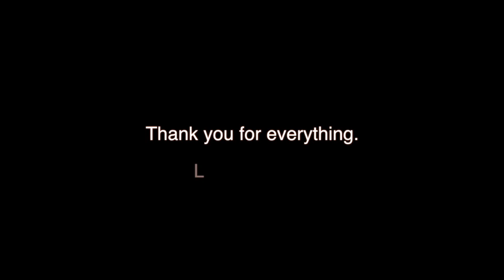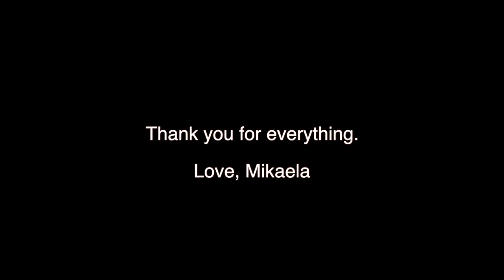My Time at tv2 KLBC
This video is about tv2 klbc